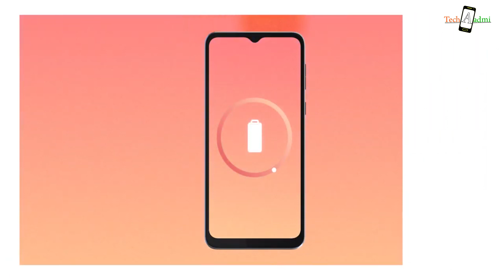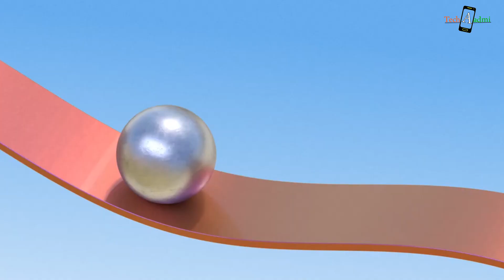Motorola E13 Features - Motorola E13 Price in India - Motorola E13 Review Best SmartphoneUnder₹7000?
Jai Hind Dosto es video me motorola e13 ke bare me btaya hai umid hai aapko motorola e13 ki video pasand ayi hogi to video ko like aur channel ko Subscribe Kar dijiye.

Suggested video:-
A Hatke Priced Phone - moto e13 Unboxing !
Moto E13 Unboxing And Review Best Budget Smartphone Of 2023 Under ₹6299
moto E13 Unboxing & First Look⚡Best Smartphone Under ₹7000!?

motorola e13
moto e13
motorola moto e13
moto e13 unboxing
moto e13 review
moto e13 price
motorola,moto e13 camera
motorola moto e13 review
motorola e13 unboxing
moto e13 price in india
motorola moto e13 camera
motorola e13 review
moto e13 launch
motorola moto e13 unboxing,moto e13 specs
moto e13 launch date
moto e13 5g
moto e13 launch date in india
moto e13 specifications
moto e13 features
motorola moto e13 price
moto e13 specification
motorola e13 pubg test
motorola e13 camera test
motorola e13 free fire test
motorola e13 battery test